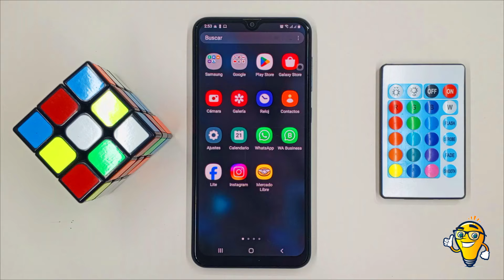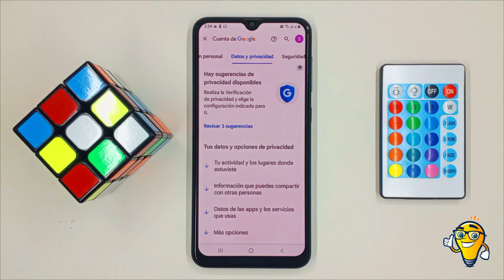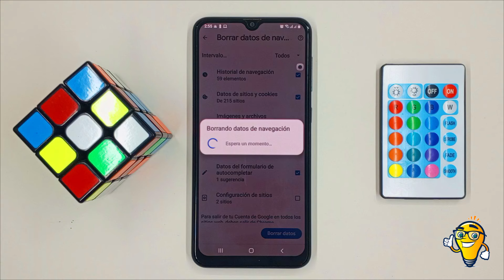Cómo BORRAR el HISTORIAL de INTERNET en ANDROID | Elimina tus Rastros de Navegación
¡Hola! En este tutorial, te guiaremos a través del proceso de cómo borrar el historial de internet en tu dispositivo Android. Mantener tu historial limpio no solo ayuda a mantener tu privacidad, sino que también puede mejorar el rendimiento de tu navegador. ¡Sigue estos simples pasos para mantener tu experiencia de navegación más segura y eficiente! ¿Quieres mantener tu historial de internet bajo control?